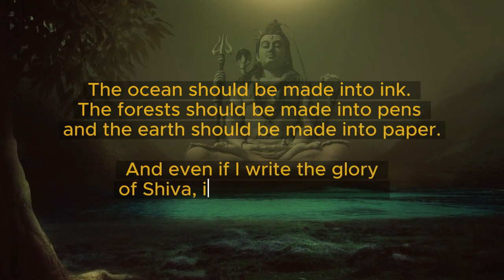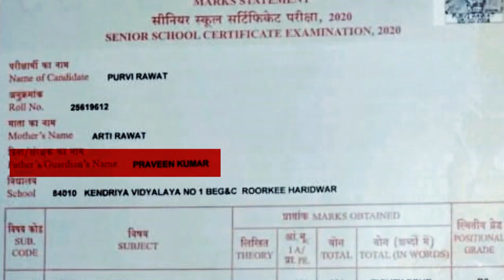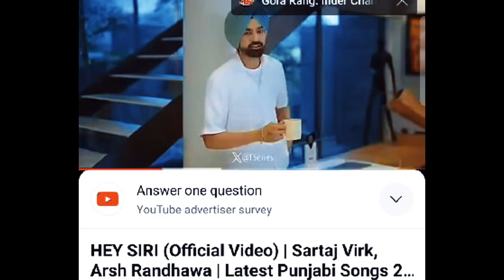How to fill PIQ form in SSB interview | PIQ MISTAKES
Know About how to fill PIQ form correctly in SSB iterview from @thebigdaddyofLOGICS the Mentor of SSB interview selection.

Dear Defence Aspirants⚔️⚓✈️🇮🇳

Welcome SSB Community Of Defence Xam Master.

(in case you have not joined)

I am Shivam saraswat AKA Defence Xam Master . I have my self cleared all defence Exams like NDA once CDS 5 times & AFCAT 8 times.I have made more than 40 + officer of indian armed forces till now and counting.

Here i train & nurture future officers of indian armed forces.All of you are a cut above.

I train you on Communication skills via Daily Group discussions & Interaction sessions.

Rules of the SSB group :-
1. Be disciplined , Punctual and dont miss any GD and maintain the decorum here.
2. Share the link with needy and other SSB aspirants who have SSBs approaching for any entry.
3. Ask me your doubts & Queries here anytime i provide 24x7 support here.

JAI HIND
Shivam saraswat
Defence Xam Master